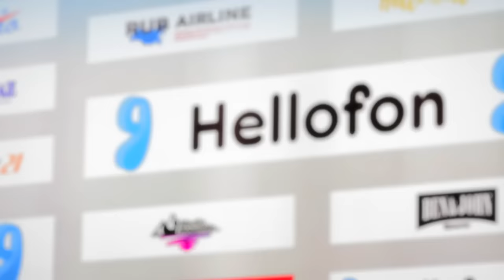Yuri Plisetsky-Phoenix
Yuri was one of the most interesting characters in Yuri on Ice. I hope we get to see even more of him in the second season. Happy New Years! Enjoy. :)